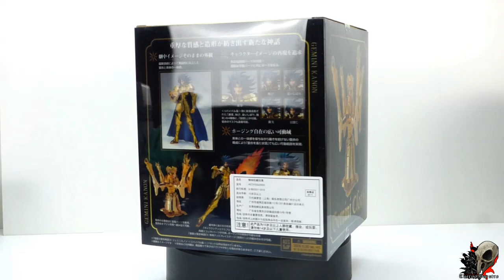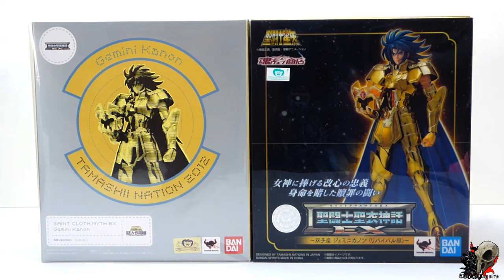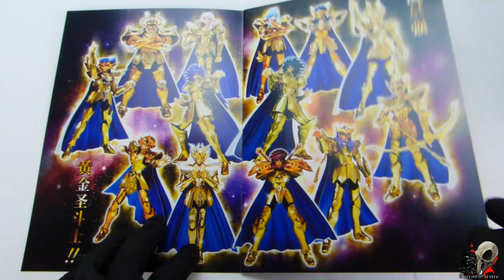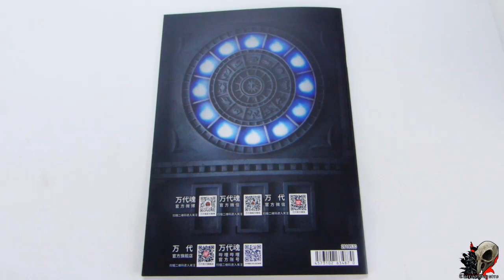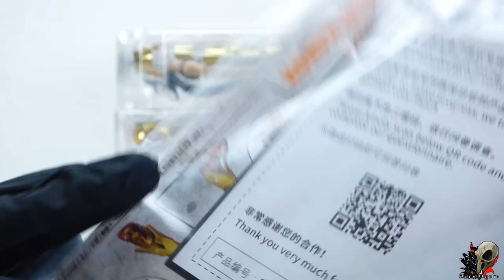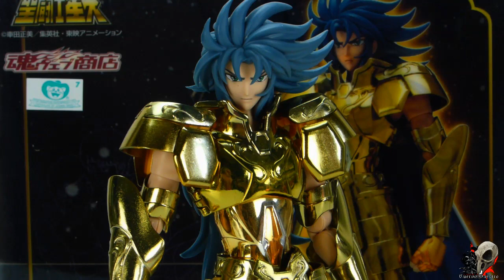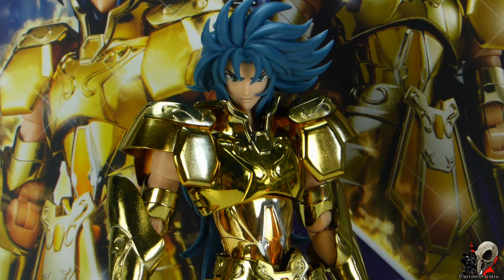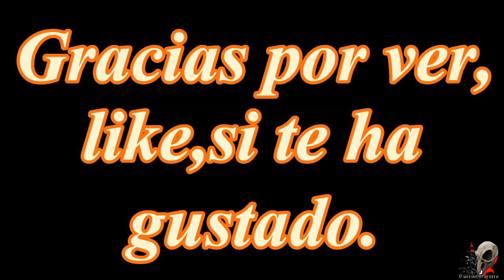Myth Cloth EX Gemini Kanon Revival - BandaiSpirits + Bonus TMall Exclusive - Review en español.